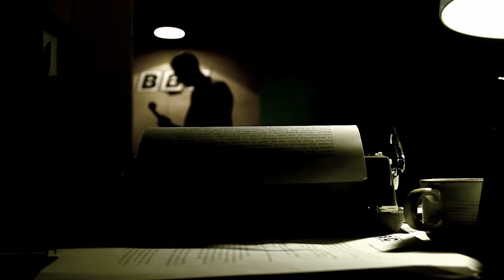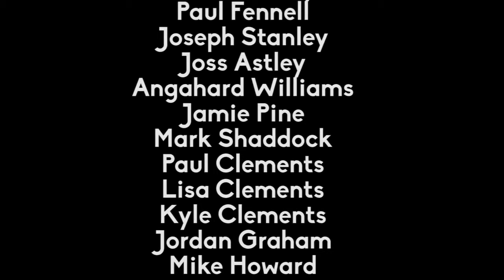Birdwatcher (Short film - 2015)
Set in 1973, a Russian spy installed undercover within the BBC races to find answers as he begins to suspect his cover has been blown. The walls are closing in and no one can be trusted.